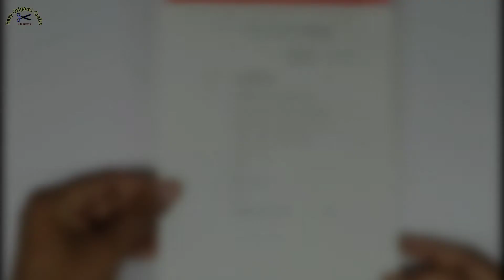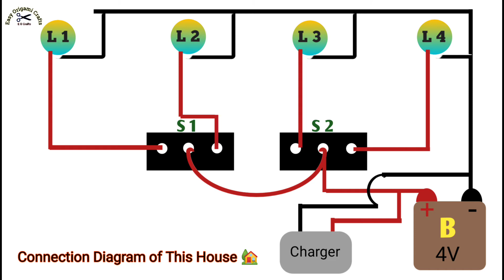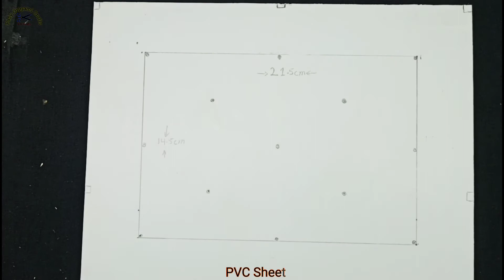Beautiful Paper House | How To Make Paper House | Paper House Making Easy | Paper Craft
Hi Guys.! In This Video I Make Beautiful House With Paper, It Is Ver Easy & Simple Also Unique, You Can Easily Make It In Home. You Can Also Use It For Your Home's Decoration. I Also Make Anything With Paper For Your Enjoyment.Lets Watch My Videos And Enjoy Your Life With Crafts.!

           👇This Video Cover This Topic👇

How To Make Paper Origami House
How To Make A Beautiful House Easy at Home
How To Make a Paper House-very easy-paper craft
How To Make Paper Origami
How To Make Paper Crafts
Paper House Model
Paper House Making Easy
Paper Crafts With Glue
Handmade Paper Crafts